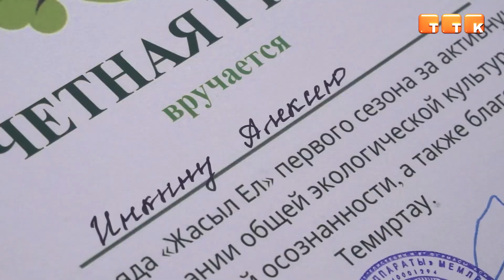Завершение сезона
Особо отличившихся бойцов трудовых отрядов «Жасыл Ел» наградили почетными грамотами.

В рамках молодежной программы «Жасыл Ел», отличившейся особым трудом молодежи города вручили специальные награды. Поздравить их на торжественном мероприятии пришли и народные избранники. По словам руководителя Молодежного ресурсного центра, в этом году работа выполнена на высоком уровне и в полном объеме.

Айдын Жумагельдинов, руководитель КГУ «Молодежный ресурсный центр г. Темиртау»: «Бойцы «Жасыл Ел»отработали все хорошо: почистили весь город, косили траву, поливали деревья. Сегодня у нас проходит награждение лучших бойцов отряда грамотами акима и зам. акима города Темиртау. Здесь мы собрали 25 лучших бойцов: 5-6 самых отличившихся бойцов награждаются грамотами акима города Темиртау».

Среди отмеченных – Евгений Кон. В этом году подросток впервые принял участие в программе «Жасыл Ел». Получив большое впечатление от данного проекта, молодой человек планирует и в следующем году приступить к активной работе.

Евгений Кон, участник программы «Жасыл Ел»: «Данная организация мне очень понравилась, ведь эта работа – огромный вклад в экологию нашего города. За время моей работы никаких проблем не было, все прошло хорошо. Мнение со стороны окружающих было только положительным: нас часто поддерживали, и мы неоднократно слышали добрые слова».

Отметим, что всего в рамках молодежной программы «Жасыл Ел» в этом году трудоустроено порядка 150 человек: работать на платной основе получили возможность 50 человек за каждый месяц. Как утверждают руководители проекта, деятельность молодежной организации воспитывает у подрастающего поколения любовь к окружающей среде, и формирует осознанное отношение к труду.